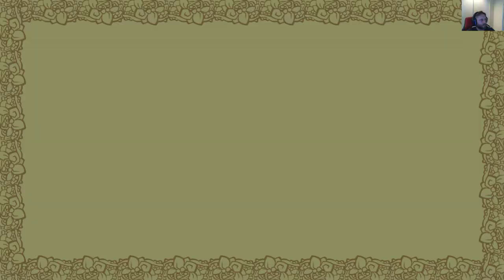Sackface Gaming - Castle Crashers gameplay - Everyone is DOWN!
Excitement bewitched the room as the game glitched out, unveiling major network sync issues in a heart-pounding moment for Phijip! Despite repeated setbacks and his teammates constantly showing up "DOWN", his team finally found themselves face to face with the final boss. As the battle raged on, Phijip was left fighting nothing. The frustrated Sackface crew accused him of not pulling his weight, but little did they know, Phijip held in his hands the undeniable proof of his struggle! Watch the problem unfold at 39 minutes.

Join the Sackface crew as we cuddle up in front of the fire for another round of exciting games!! We're touching and rubbing!

Phijip
Booty Warrior / SuckSpooky
Scronuff / Paullelujah
Triple 5